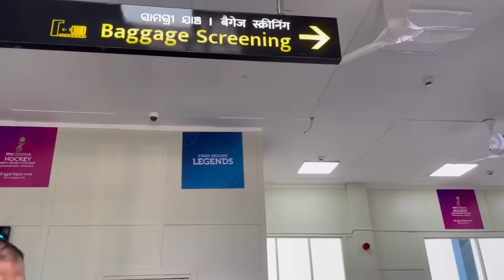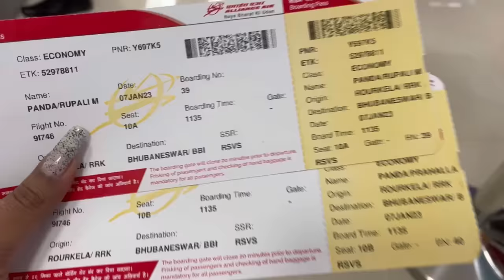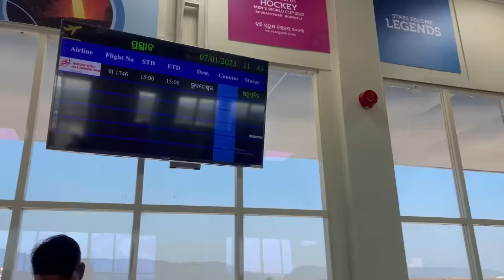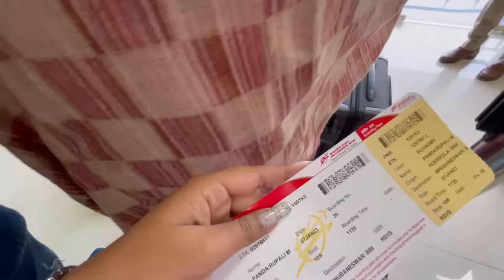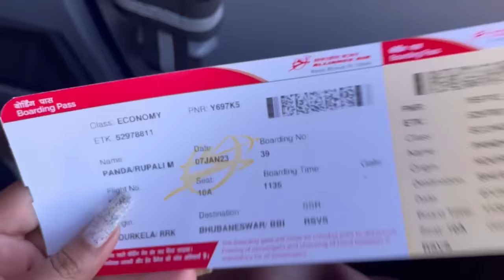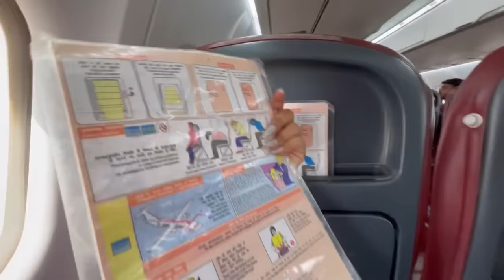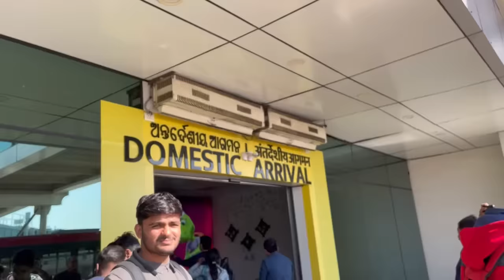Rourkela to Bhubaneswar flight First day first flight || Rourkela airport || Rourkela vlogs ||Rupali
Rourkela to Bhubaneswar flight First day first flight || Rourkela airport || Rourkela vlogs ||Rupali panda ||

Rourkela to Bhubaneswar flight
Rourkela to Bhubaneswar flight first day first flight service
First service of Rourkela to Bhubaneswar flight
Rourkela to Bhubaneswar flight tickets price
Rourkela to Bhubaneswar flight price
Rourkela to Bhubaneswar flight time
Rourkela airport
Latest update of Rourkela airport
Alliance Air Rourkela
Rourkela to Bhubaneswar distance
Rourkela airport flight shedule
Flight from Rourkela
Jharsuguda to Bhubaneswar flight
Rourkela airport news
Rourkela nearest airport
Jharsuguda to bbsr flight time table
Top youtuber of Rourkela
Rourkela vlogger
Rourkela youtuber
Rourkela vlogs
Rupali panda
Rupali panda vlogs
Rourkela airport latest news
Rourkela airport live
Rourkela airport video
My first flight Vlog
Rourkela flight news today
Rourkela to Kolkata flight